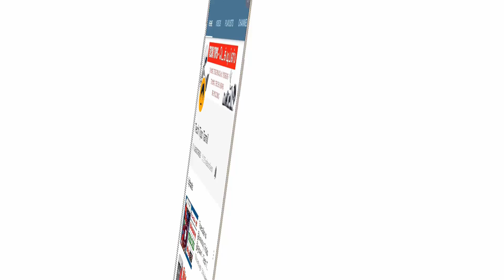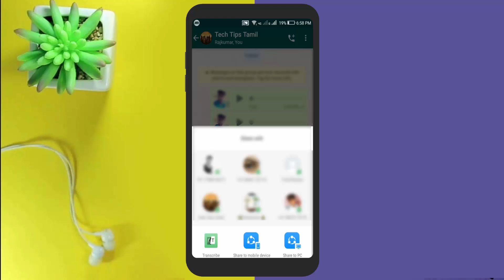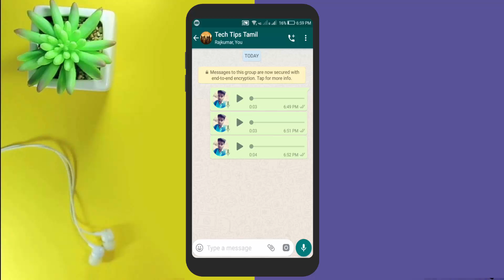Whatsapp-ல இந்த Tricks தெரிந்திருக்க வாய்ப்பில்ல ராஜா? // Whatsapp Tricks - Tech Tips Tamil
▶▶ MORE INTERESTING VIDEOS TECH TIPS TAMIL ◀◀